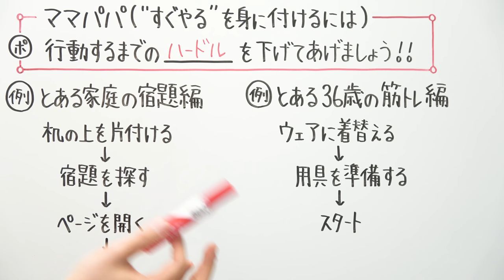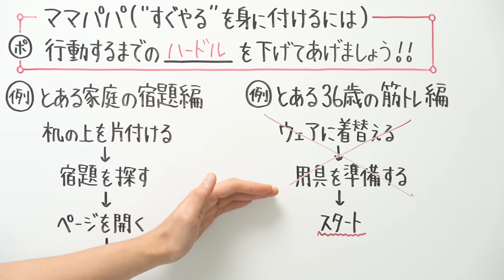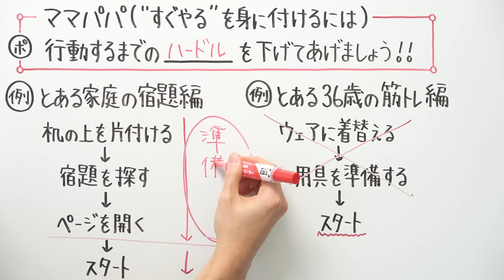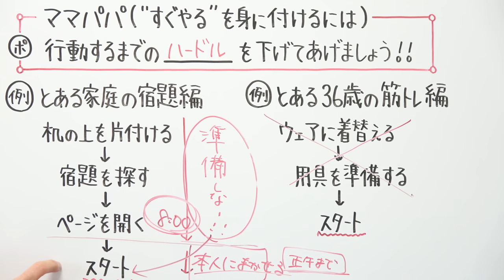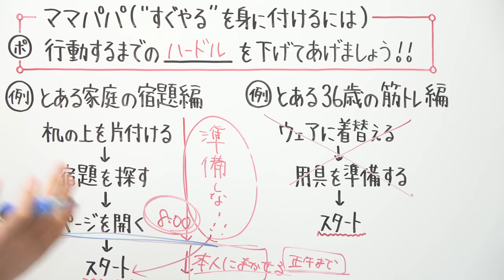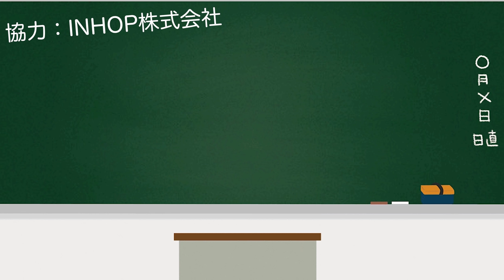「すぐやる」を身につけるための方法【保護者の方へ】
協力：INHOP株式会社

INHOPは「ホップ」の力で、勉強を頑張るお子様と、その親御様を応援します。

受験生の思考する時間と体調管理をサポートするサプリメント「受験力」

2021年より中学校の教科書改定があり、学習する学年が

21:55~22:00　コメント読みながら準備
22:00~22:45　自学タイム(コメントは読みません)
22:45~22:55　コメント読みながらまったり
22:55くらいに解散

●使用音源